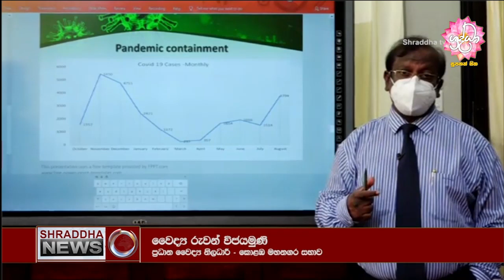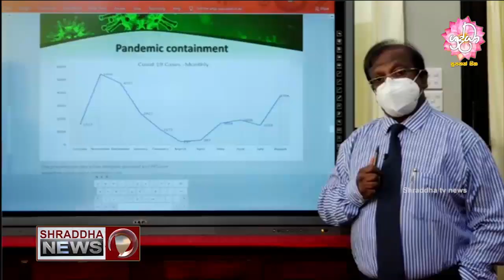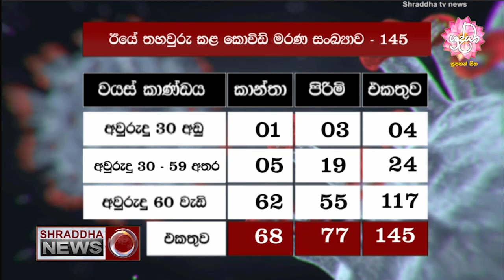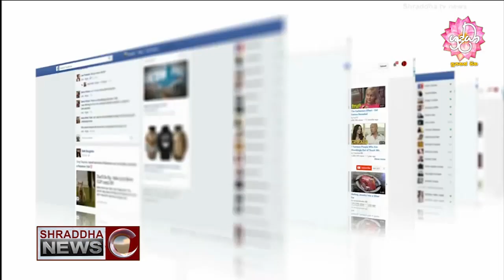ශ්‍රද්ධා ප්‍රධාන ප්‍රවෘත්ති විකාශය සම්පූර්ණ වීඩියෝව…(2021-09-04)